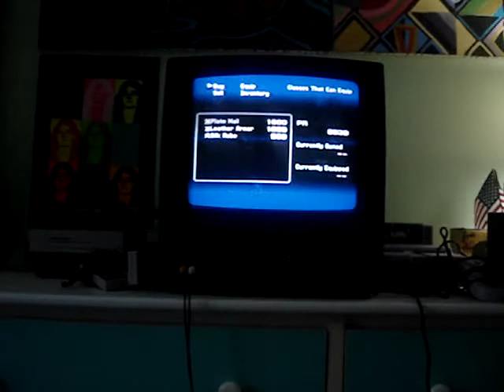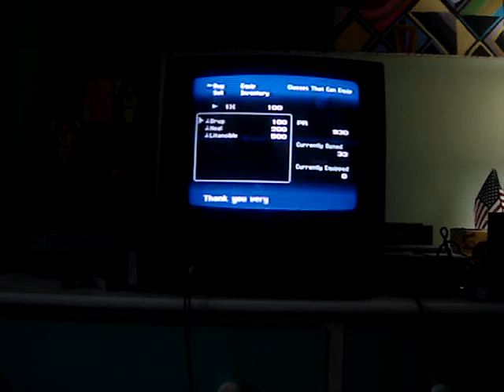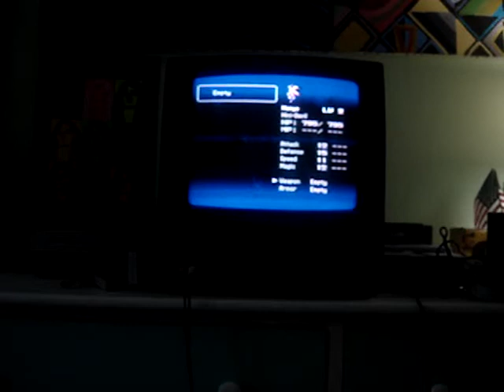Bahamut Lagoon SNES (Chapter 2) (Battle 1) (Part 1)